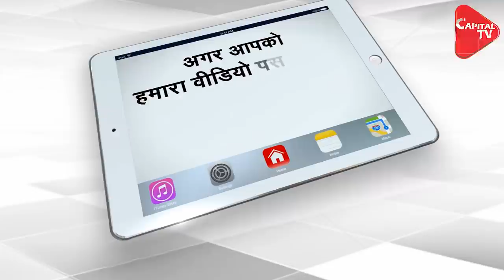Pew Research Center Report On Religion In India Tolerance And Segregation | Capital TV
Most Indians believe that religious tolerance is an important part of the country's identity. According to the latest report of the Pew Research Center, people of every religion said that they have complete freedom to practice their religion.